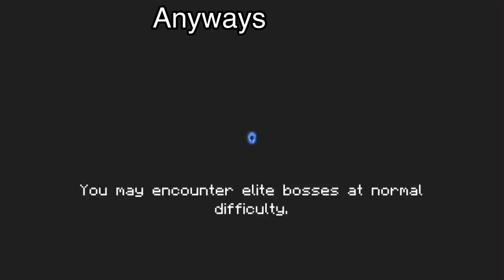Soul Knight 2.7.2 | Assault Rifle Elite Gameplay!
Just showing u another cool weapon called “Assault Rifle Elite”

Weapon type: Rifle
Subtypes:Single Fire,Burst Fire,Laser
Rarity: Purple/Very Rare

Damage:2
Energy Cost:1
Critical chance:5
Inaccuracy:5

Effect: Electric/Stun/Freeze,Occasionally fires Laser

(From Kxti0)For me it is kinda good since it cost 1 energy and good DPS/Damage!